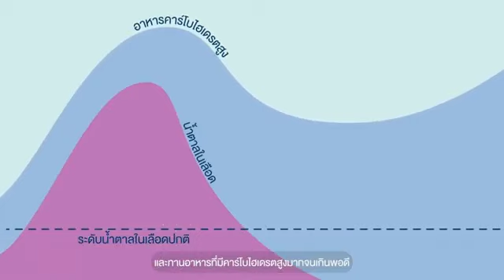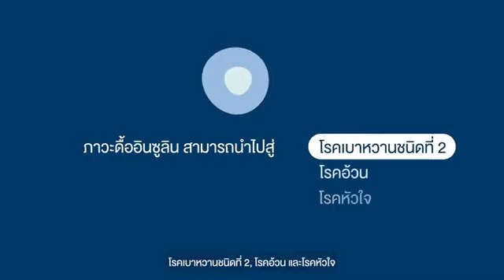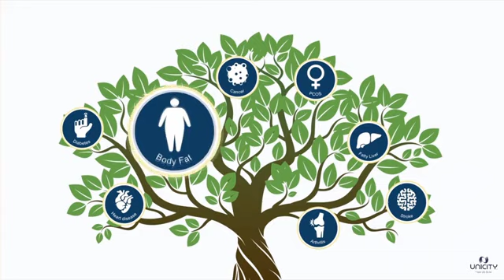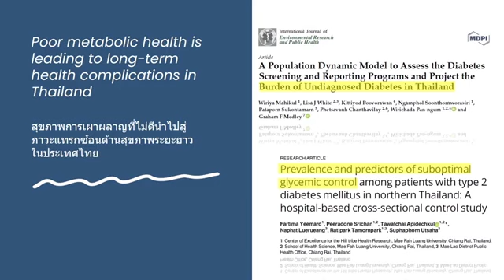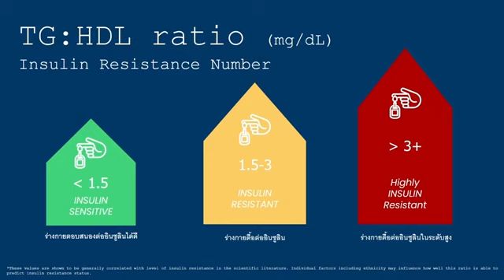Feel Great | Insulin Resistance ดื้ออินซูลีนคืออะไร โรคที่เกิดจากภาวะดื้ออินซูลีน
Feel Great คือทางออกของ ภาวะดื้ออินซูลีน  Insulin Resistance ซึ่งมีโรคอะไรบ้าง
ทางออกของปัญหา คือ โปรแกรม Feel Great ดูรายละเอียดเพิ่มเติมได้ที่